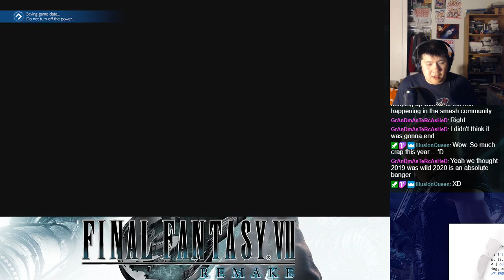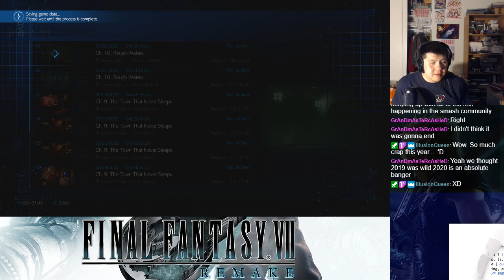Let's BLIND Play Final Fantasy VII Remake Part 52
Cloud Strife, a former member of SOLDIER, is now a mercenary hired by the eco-terrorist group Avalanche, fighting for the planet.  He and allies will soon find themselves wrapped up in a major conflict with Shinra, the organization ruling over most of the world.  Enjoy the playthrough of the first part of the remake of the classic Final Fantasy VII!